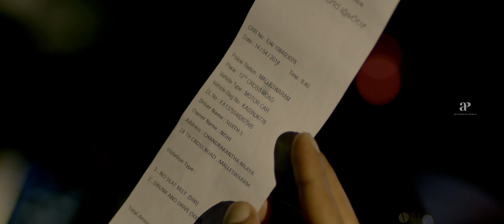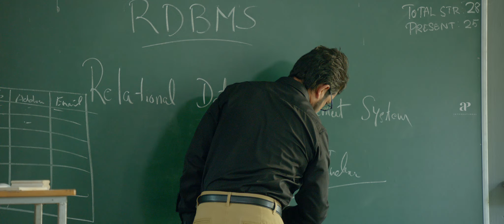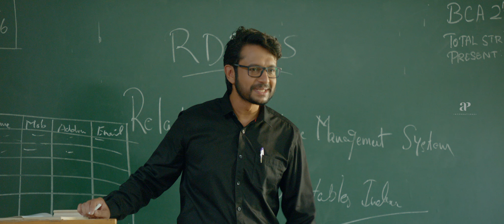Viddikalude Mashu Movie Scenes | Friends enjoy the party | Dileep Mohan | Anjali Nair | Manobala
Watch super scenes from the latest movie viddikaludemashu starring Dileep Mohan, Anjali Nair, Manobala, Maniyanpilla Raju and Shari. This Movie was directed by Anish V.A and produced by O.M.Razzak, Dilip Mohan, Rajesh Soman and Babu V. Music Composed by Bijibal and got released in the year 2022.

Directed by
Anish VA

Written by
Dileep Mohan

Starring
Dileep Mohan
Anjali Nair
Manobala
Maniyanpilla Raju
Shari

Cinematography
Shyam

Editing
Shibu Perissery

Music
Bijibal